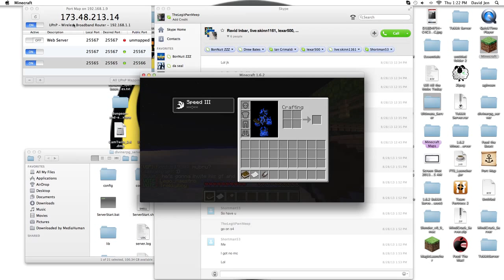Mcinfected Ep. 17: The Staircase of Death